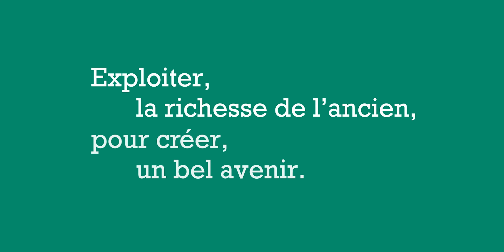Redonnons vie à la grange dîmière de Mommenheim !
Cette grange datée de 1650 est le vestige le plus ancien de Mommenheim. Ce bâtiment avait pour fonction, entre autres, de servir à entreposer la collecte de la dîme, impôt de l’ancien régime.

Rachetée par la commune, l’édifice était profondément fragilisé et sa restauration s’imposait. Les parties détériorées ont été démontées, restaurées et seront reconstruites à l’identique.

La grange restaurée, ouverte à tous, apportera vie, beauté et chaleur au cœur du village. Lieu de promenade, havre de paix hors du temps, elle pourra accueillir les spectacles, le marché local, des animations, des expositions, les fêtes d’école ou associatives. Elle enrichira la vie du village de façon authentique, culturelle et dynamique.